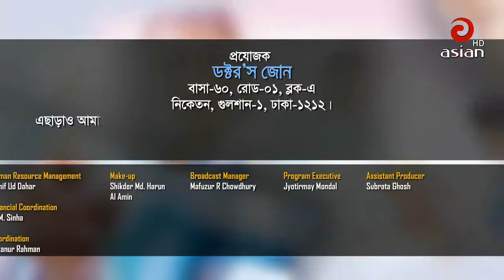হৃদরোগ প্রতিরোধে করনীয় | Doctor's ZONE EP 32 | Prof. Dr.M A Baki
Relevant Search :যা করলে হৃদরোগ হবেনা, হৃদরোগ প্রতিরোধে করণীয়, হৃদরোগ প্রতিরোধ, হৃদরোগ, কিছু অভ্যাস হৃদরোগ কে দূরে রাখবে, প্রফেসর ডা.মোঃ তৌফিকুর রহমান (ফারুক), হৃদরোগ প্রতিরোধে করনীয়, হার্ট সুস্থ রাখবে ছোট্ট কিছু অভ্যাস,Prof. Dr.M A Baki